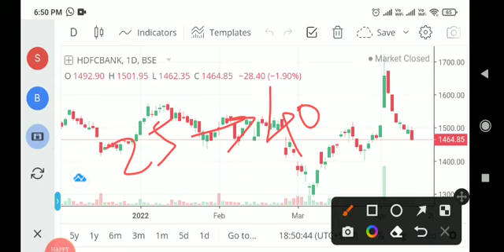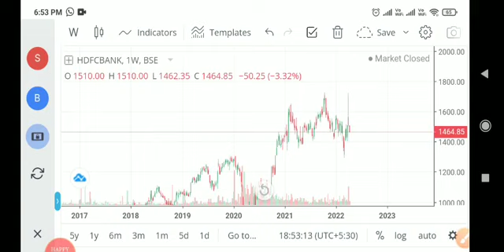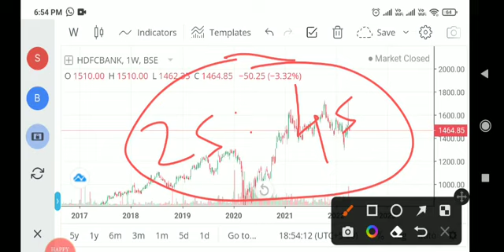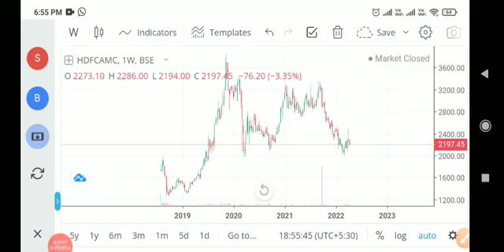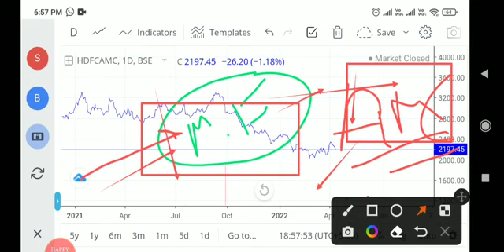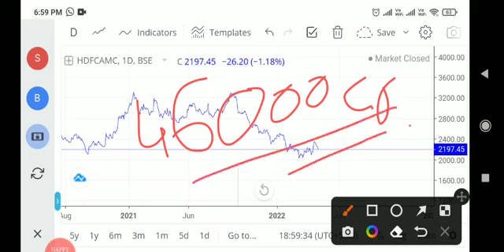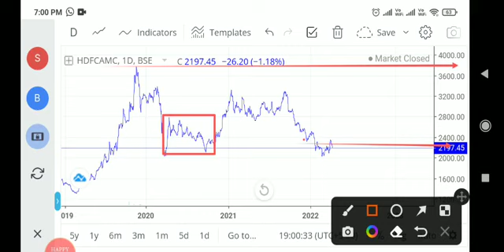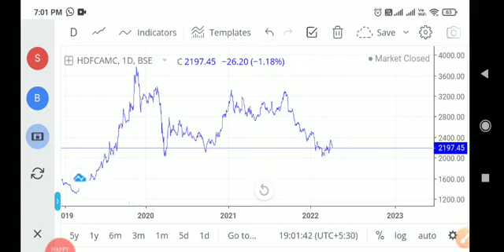hdfc bank merger buy kare ya nahi| hdfc bank share price bse | hdfc bank result analysis | hdfc news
About the Videos:

Happy Investor Channel Is created to bring financial awareness among the people and help them to achieve financial freedom.